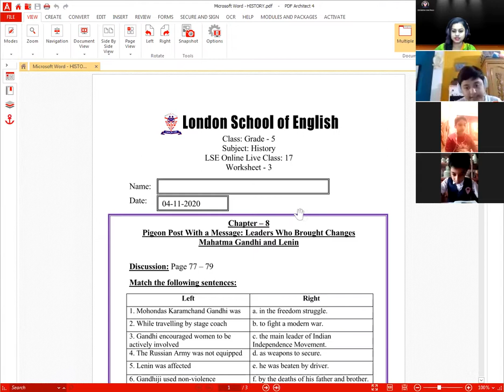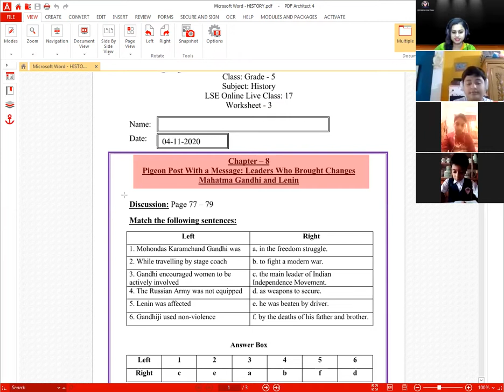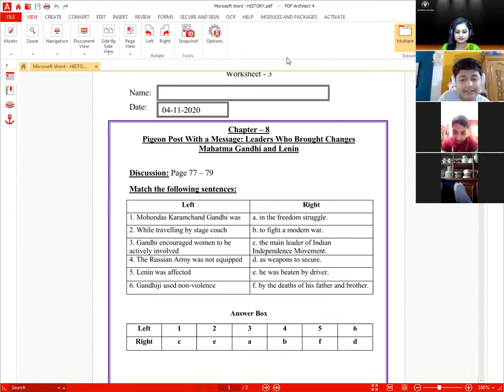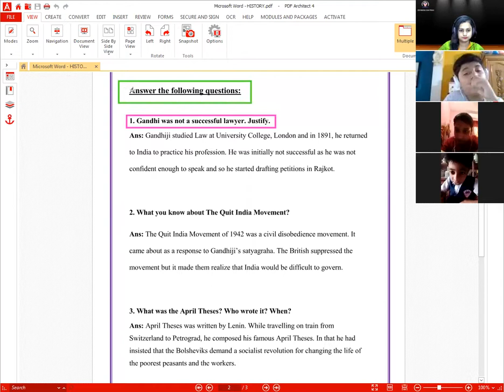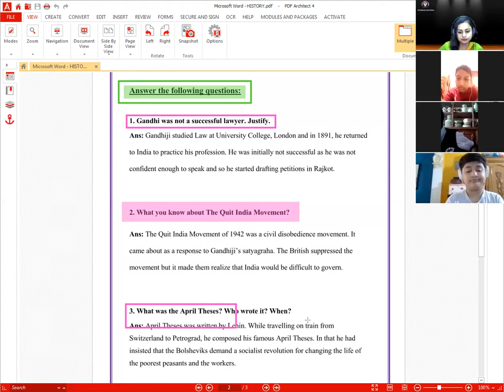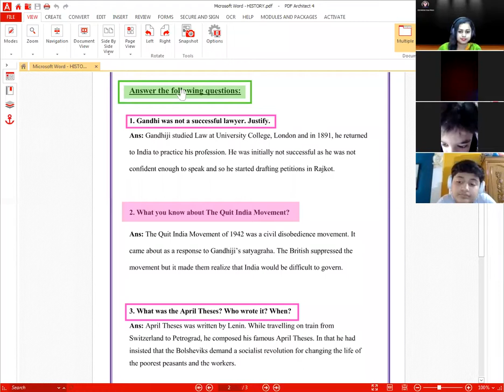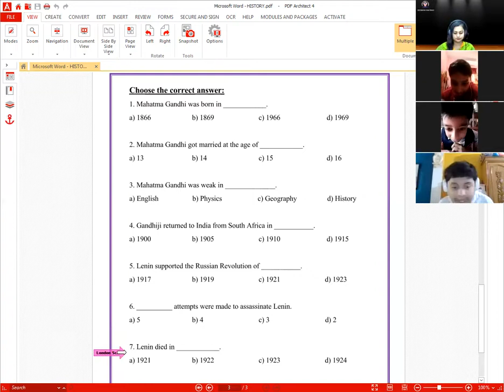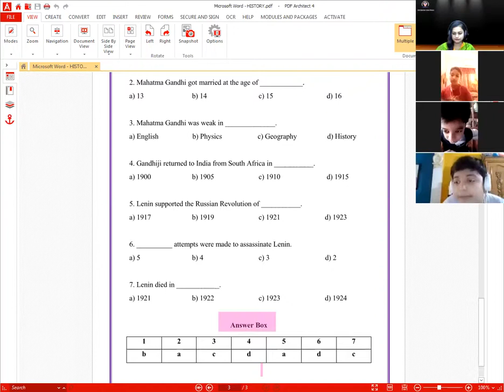London School Of English ( LSE ) Online Live Class.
Here is a clip of a class dated 4th November, 2020 for Grade-5, History taken by Shanchita Mridha Setu.